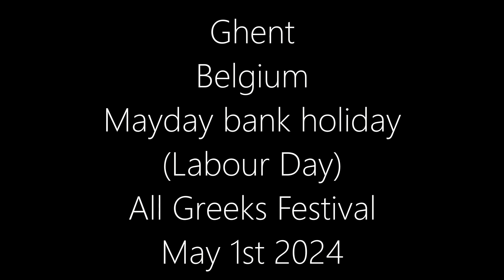Simon の茶の間 Simon NoChaNoMa in Fire Fun and Socialism : Mayday in Ghent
Well Promethues grabbed some fire from the gods to bestow it upon humanity. Apparently.  Quite when he did this and whether Homo erectus and the Neanderthals just looked at each other and rolled their eyes and said " Homos sapiens, always late to the party..." is debatable. However by the time the ancient Greeks thought up this story it was destined to be part of western cultural history. Possibly that is why the city of Ghent in Belgium is having an All Greeks festival this year.. I went to investigate. Nobody had wine and there was no wild ectsatic behaviour. Unfortunately.